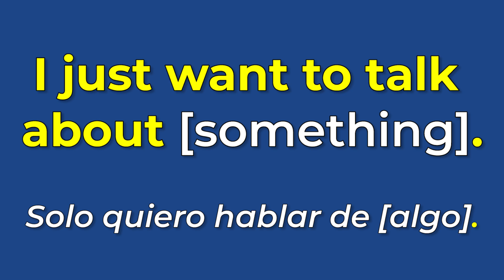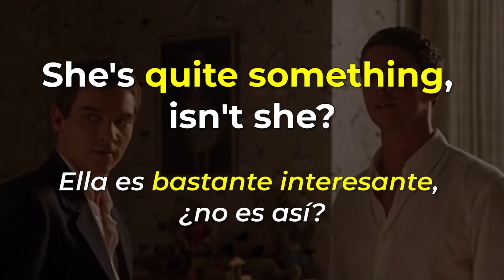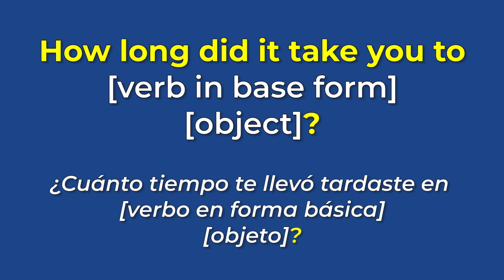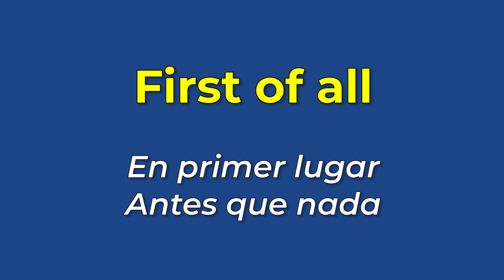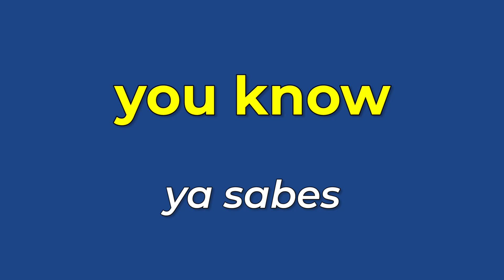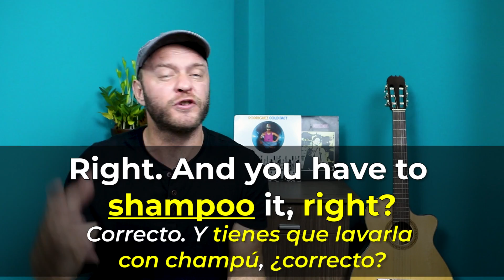APRENDE INGLÉS CON LEONARDO DI CAPRIO | Cómo Entender el Inglés Hablado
Quieres entender el inglés hablado? En ESTE VIDEO vamos a hacer una práctica de listening con LEONARDIO DI CAPRIO!

Esta todo bien si no entiendes todo la primera vez! Es una práctica y hay que trabajarlo!

Trabajar con materiales del INGLÉS REAL cómo este te va a ayudar un montón!